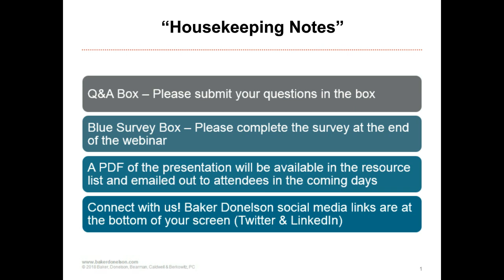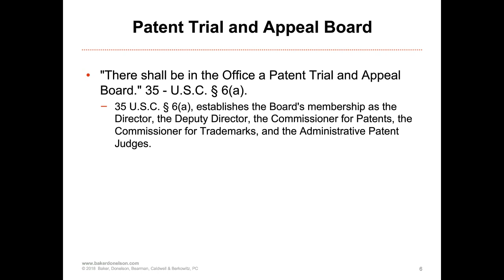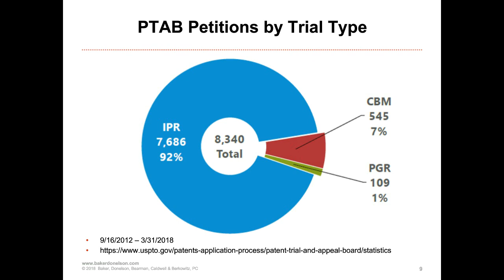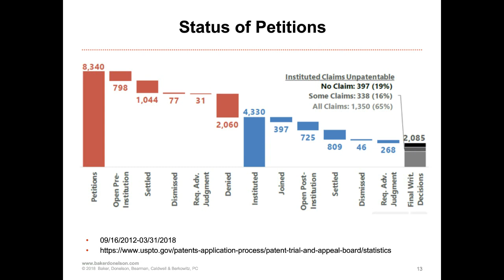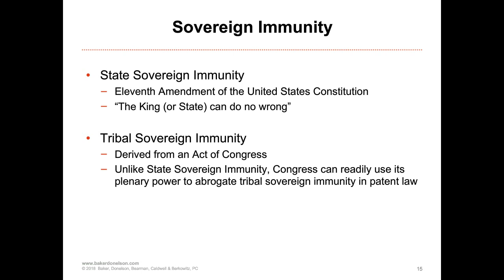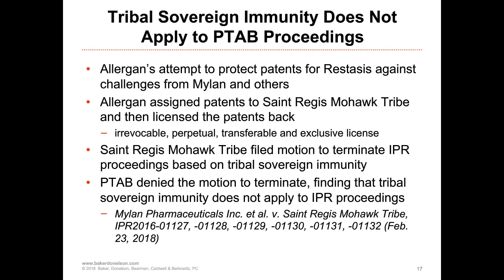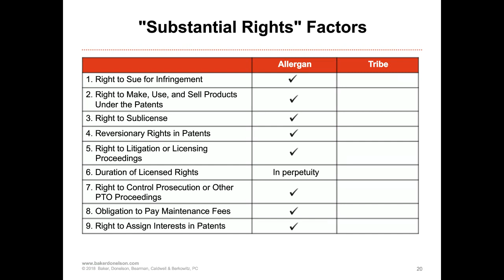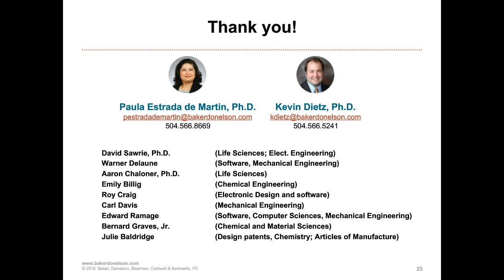Patent Trial and Appeal Board Proceedings: Friend or Foe?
The America Invents Act introduced new proceedings for the post-grant review of issued U.S. Patents. Passed into law in 2011 and enacted in 2012, the inter partes review (IPR) procedure allows any entity to request that the U.S. Patent Office initiate a review of a valid, issued U.S. Patent.

Now that IPR is more than five years old, institutions of higher education are asking themselves whether IPR is a friend or foe. This webinar will discuss IPR proceedings with a focus on aspects that may impact public and private higher education institutions.